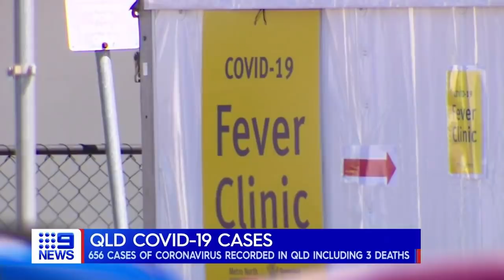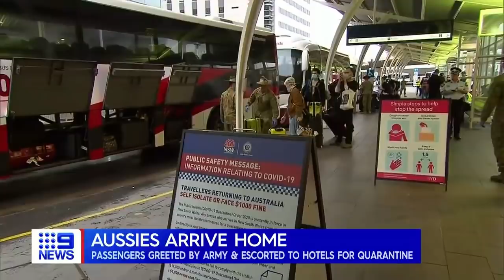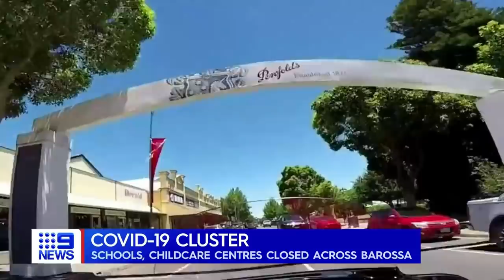Coronavirus: Stage three restrictions, Wage subsidies | Nine News Australia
Victorian Premier Daniel Andrews has announced the state will enforce the PM's advisory stage three restrictions.